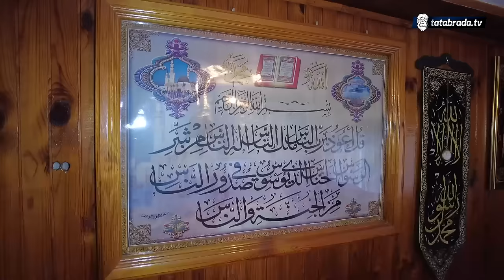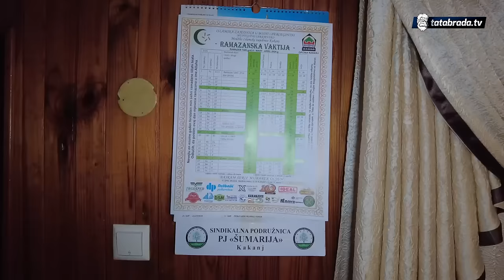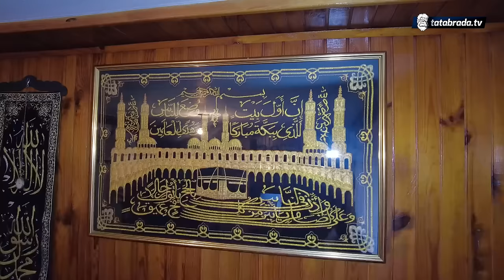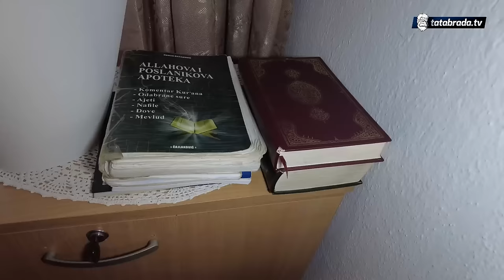Od 5. razreda, do duboke starosti! Safija i Džafer su nerazdvojni!